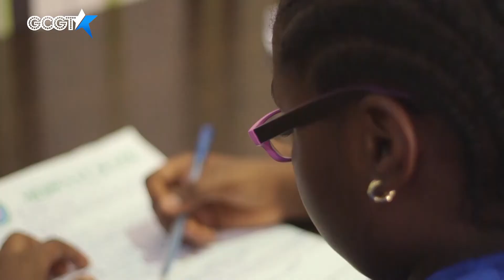SOPHIA ALBERT GCGT SEASON 7 FINALIST